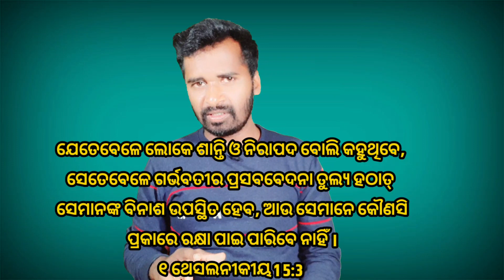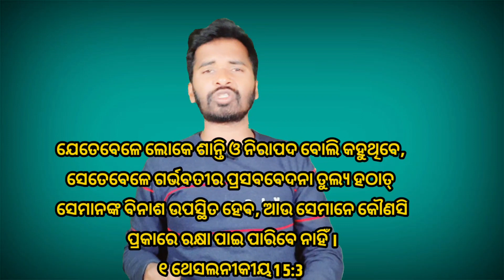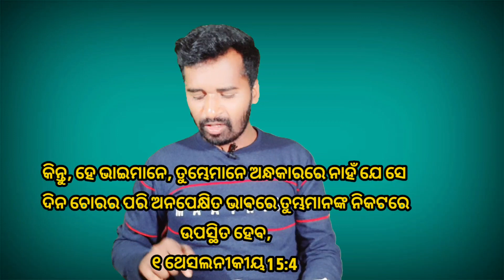When will the coming of Jesus Christ be? | Second coming of Jesus Christ | AD odia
Hello friends i am lingraj you are watching AD odia youtube channel
Friends, we keep trying to show India's complete Christ news through this channel because Christian news is not being shown in any news channel in India, so we had to start running this channel, so you can use this channel.
 Now is the time to wake up every Christian in India.  The constitution of India allows Indian Christians to live, is also allowing to propagate their religion, yet many message opponents want to eliminate the admonition from India.  So every machine people should raise their voice against this work.  Not only raise your voice but also pray to Jesus because everything was impossible because fasting of Jesus Christ is possible.
 Thanks a lot for watching the video praise the Lord ,Hallelujah

 Follow all the social media links given below to take this program forward

Support to AD odia YouTube channel
Account detail=
/C- detail:
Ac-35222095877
IFSC:SBIN0004513
Lingaraj nayak

bholo lagile ehi video gudika Madhya dekhantu=😊😊😊

bhubaneswar culture
odia culture
odisha culture
odisha people
people of odisha
odisha
odisha news
rourkela news
bhubaneswar news
berhampur news
cuttack news
balasore news

odia christian music

odia